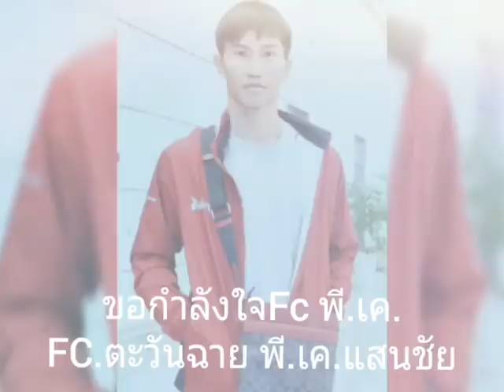ตะวันฉาย พี.เค.แสนชัย พร้อมทำศึกพรุ่งนี้ 28ก.ย.2562 ที่ประเทศจีน